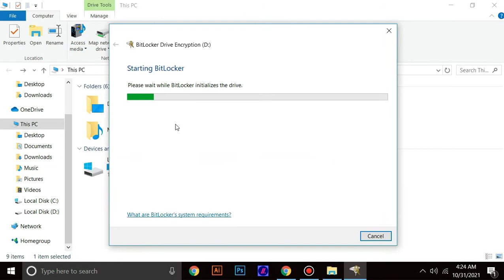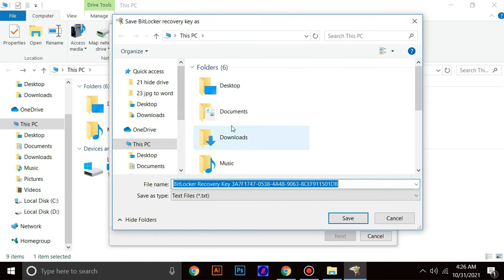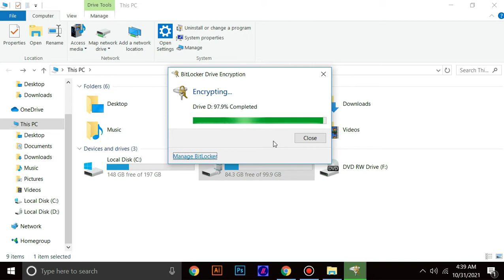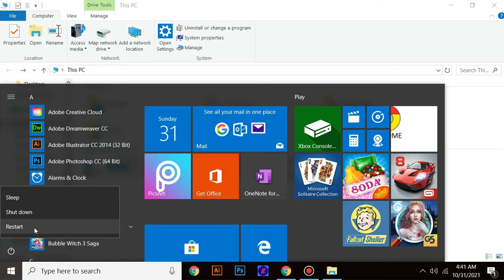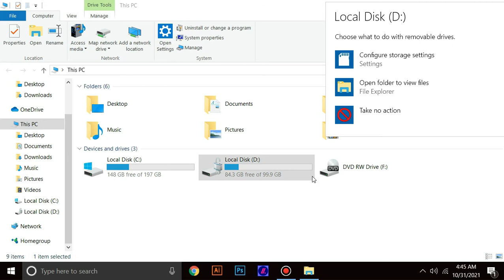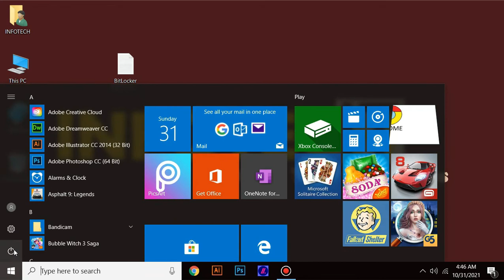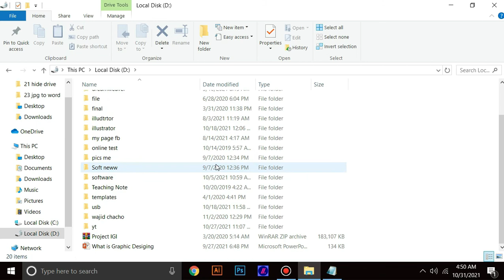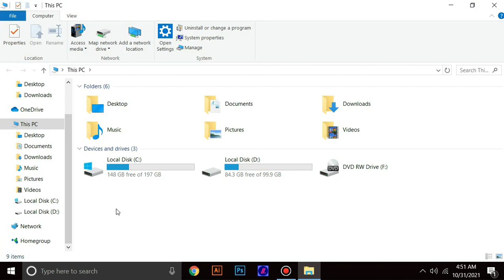How to lock drive? |drive per password kaise lagaye? |usb lock| INFOTECH - اردو / हिंदी`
How to lock drive? | drive per password kaise lagaye? | drive lock | INFOTECH

ap b chahty hain apni drive ko secure kerna? per apko nhi ata? ap chahty hain password lagana apni drive ya usb drive pr? tw ye video ap hi k liye hy.